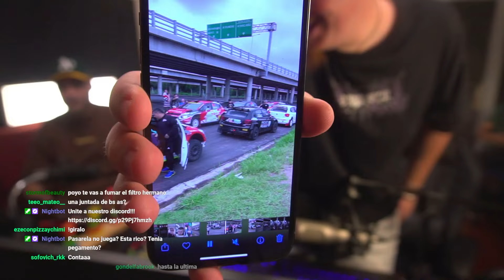PIZZA CON CHAMPAN #44 - MEJORES MOMENTOS - PRIMER RATEADA DEL AÑO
Resumen de los mejores momentos del stream #44 de Pizza Con Champan.